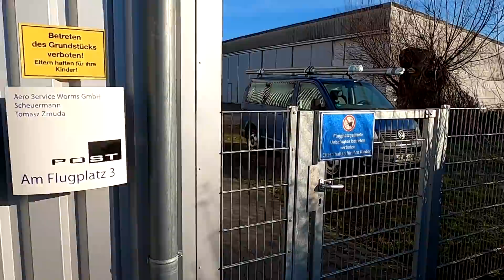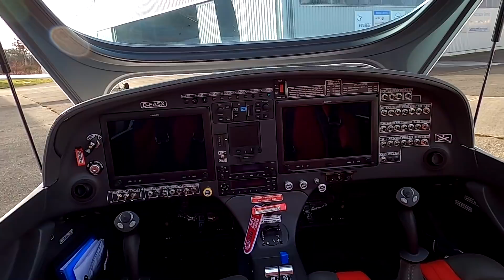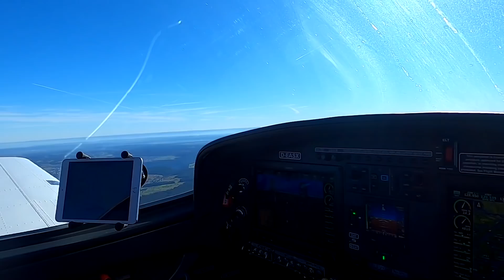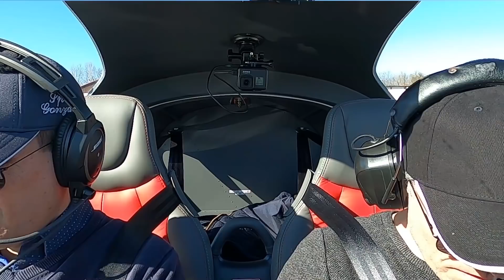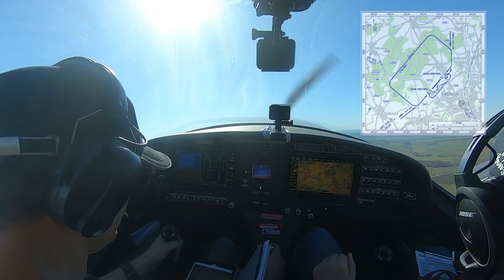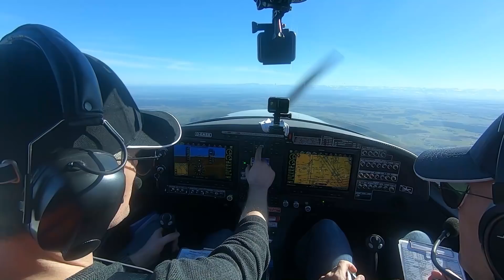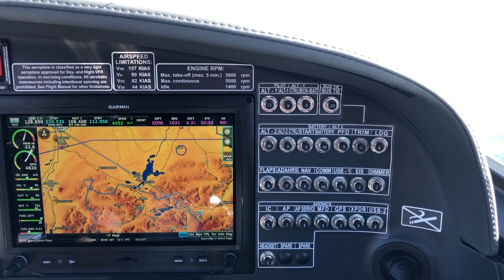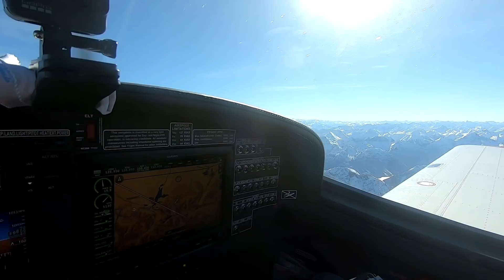✈ Flug nach Leutkirch mit einer BRM Aero Bristell B23 | Zugspitze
VFR-Flug von Biberach an der Riß EDMB zum Flugplatz (Verkehrslandeplatz) Leutkirch-Unterzeil EDNL mit einer BRM Aero Bristell B23.
Unterwegs machen wir eine Runde um die Zugspitze.

Basis-Literatur für die Motorflug-Ausbildung

Zur Info: Mein Video enthält keine bezahlte Werbung, keine Produktplatzierungen und auch keine Sponsorships. Alle zu sehenden Produkte im Video wurden von mir gekauft (bzw. gechartert) und eventuelle Äußerungen dazu sind meine persönliche Meinung.